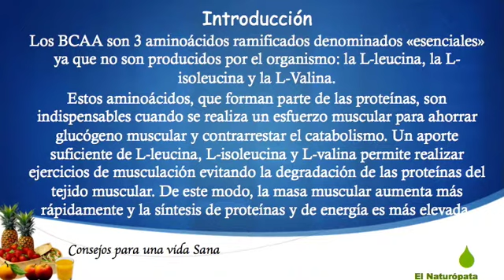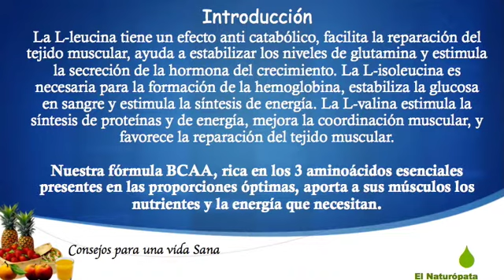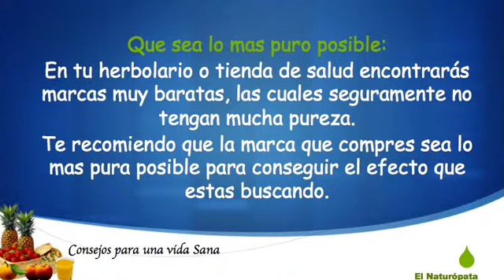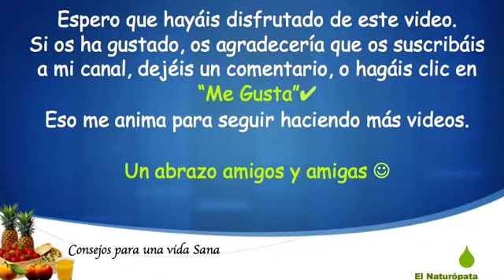Comprar aminoácidos BCAA - Propiedades de aminoácidos esenciales BCAA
Los BCAA, son un conjunto de aminoácidos ramificados de gran calidad para mejorar el rendimiento físico tras el entrenamiento deportivo.

Son cada vez más consumidos por personas que practican deportes físicos o culturismo.

Los aminoácidos son cada vez mas utilizados por deportistas ya que lo  que hace este producto es ayudar a regenerar las fibras musculares y ayudar a la recuperación muscular nutriéndolas para evitar la degradación.

Un saludo.